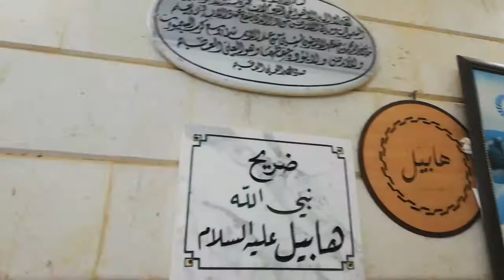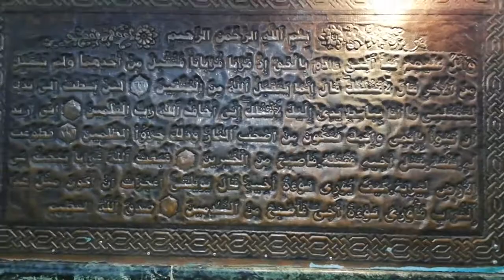Holy Shrine Hazrat Habeel As / Son of Hazrat Adam As / Bilad Ash-Sham I Zabdean Syria Ziaraat 2019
Holy Shrine Hazrat Habeel As / Son of Hazrat Adam As / Zabdan Syria Ziaraat 2019